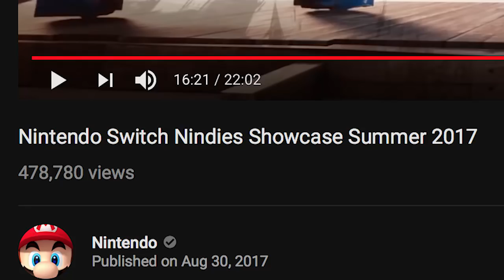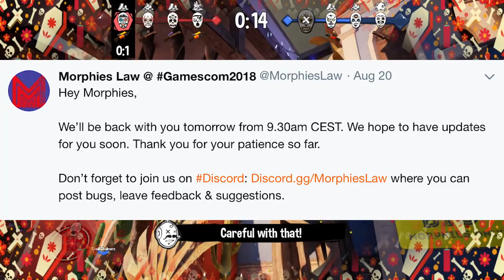Morphie's Law First Impressions + Beginner Info/Tips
This game came out of nowhere which I think has lead to it being a little misunderstood initially. Here's my contribution to changing the it's being perceived.
I included a run down of the games mechanics, weapons, abilities, and game modes to paint an even better picture of what the game has to offer, and also to help out new players.